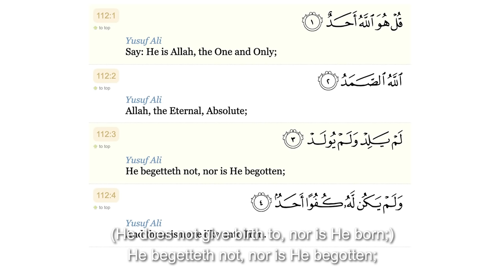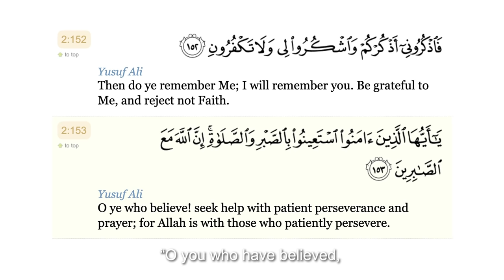11 Things I DID NOT Know About ISLAM (before I became a Muslim)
11 Things I Did Not Know About Islam (before I became a Muslim)
Before I became a Muslim, I never thought of finding out more about Islam. I thought I knew all about it because of what I saw from the media. As I was on a journey towards finding out more about the meaning of life and why we're here, I stumbled upon this beautiful religion, Islam, and realised that all that I once thought I knew about it was a misconception. I hope this benefit those who are seeking to find out more about Islam, may Allah (s.w.t) guide you.

Directory
  [0:55] Point 1: The Difference Between Religion & Culture
  [1:38] Point 1: The Concept of God in Islam
  [2:08] Al-Quran, Surah Al-Ikhlas (Chapter 112 - The Sincerity, Verse 1 to 4)
  [3:01] Point 3: Prayer in Islam
  [4:36] Al-Quran, Surah Al-Baqarah (Chapter 2 - The Calf, Verse 152 to 153)
  [5:22]  Point 4: Friday Prayers are Obligatory for Muslim Men
  [5:45] Point 5: The Concept of Halal Food in Islam
  [6:15] Point 6: The Concept of Fasting During Ramadan
  [7:15] Point 7: Gender Segregation in Islam
  [7:39] Point 8: The Belief in Angels, Jinns & Prophets
  [8:36] Point 9: Qur'an Recommends 1 Wife Unless You Can Be Just to All
  [9:06] Point 10: The Difference Between Hadiths & Qur'an
[10:10] Point 11: The Oppression of Women in Islam